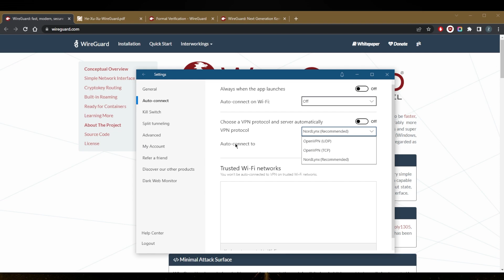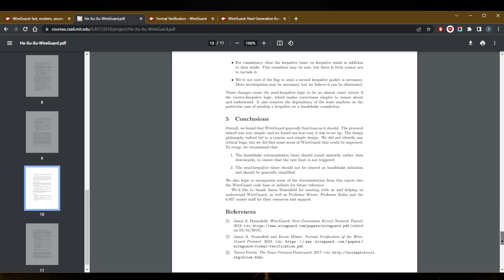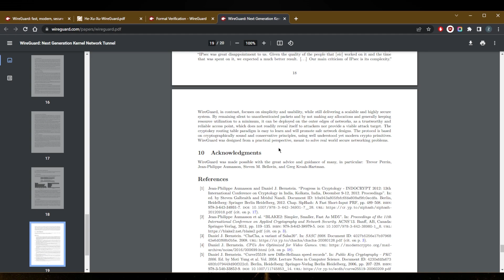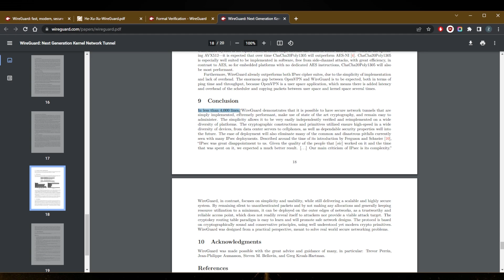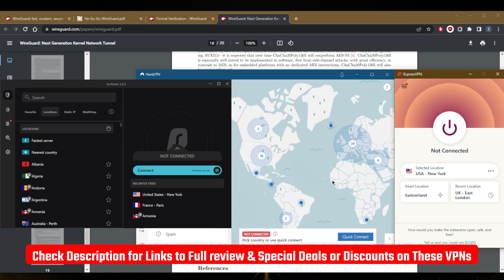Is WireGuard VPN Safe?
Is WireGuard VPN safe? Here's a quick brief into how WireGuard is a safe protocol. These are the best VPNs for privacy, streaming, performance, and online security.

How's it going everybody? Welcome back. Today we're going to be talking about wire guard. And so you guys have been asking, Hey, is wire guard a safe protocol in your VPN? Most VPNs are implementing wire guard as a new age protocol, and it has been going on for a few years. Typically, you might see, for example, here in Nord VPN, open VPN was the typical protocol that most people would use. It's quick, it's secure. And it has been the industry standard for many, many years. But recently, wire guard has been kicked off. And today, I just wanted to take a look at wire guard and tell you guys if it's safe or not, now Nord Lynx is a wire guard protocol. It's just called Nord links and Nord VPN, we do have a wire guard protocol and surf shark and a wire guard like protocol with Express VPN called lightweight UDP. By the way, if you guys are interested in any of these VPNs, you'll find links to pricing discounts the description down below, as well as full reviews if you'd like to learn more about them. But here, we're talking about the wire guard protocol. So let's get straight to it. Now, I just pulled out a couple of, let's say just audits examining the wire guard. And these are public audits that you can take a look at. So this is a security analysis of wire guard from Spring 2018. I just wanted to quickly jump to the conclusion. Alright, so overall, we found that wire guard generally functions as it should the protocol indeed was very simple. And we found how and we found out how easy it was to set up. The simplicity allows it to be very easily independently, verified and reimplemented. On a wide diversity of platforms. The cryptographic constructions and primitives utilized ensure high speed any wide diversity of devices, from data center servers to cell phones, as well as dependable security properties well into the future. The ease of deployment will also eliminate many of the common and disastrous pitfalls currently seen with many IPsec deployments, described around the time of its introduction by Ferguson that she Schneier, I'm not really sure how to say that IPsec was a great disappointment to us. Given the quality of the people that worked on it and the time that was spent on it, we expected a much better result. Our main criticism of IPsec is its complexity. All right, so that's pretty much it for this video if you guys are interested in any of these VPNs You'll find links the pricing and discounts in the description down below as well as full reviews, hopefully answered your guys's question. And if you guys have any more questions, feel free to post them in the comments down below. It'll help me out a lot.

Hope you enjoyed my Is WireGuard VPN Safe? Video.